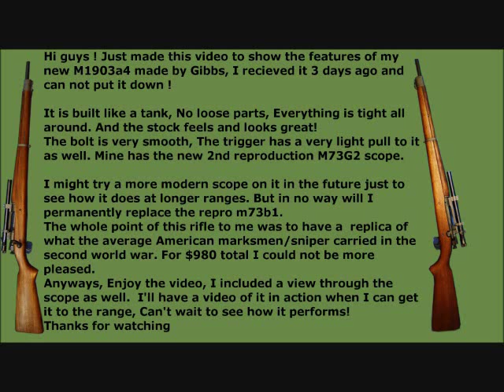1903a4 WW2 Replica Sniper Rifle made by Gibbs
DETAILED DESCRIPTION OF RIFLE BELOW -

This is the m1903a4 replica made by Gibbs, I couldn't afford an original so this was the next best bet until I can scrape together 3k+ for a real one. Over all a very well built rifle. This thing is quality all around. Don't be fooled by the smaller profile of the scope. It is actually very nice and has a good field of view. Folks must remember these were intended for squad marksmen to accurately take out the enemy a bit further than the average rifleman. Rather than sit and shoot a lone guy a mile out there. I look at it as an upgrade past iron sights if you can understand that. If they were sent into France with fixed 10x scopes it would have been game over as unlike rifles like the K98 or Mosin Nagant sniper variants, The 03a4 lacked iron sights, And even if it had iron sights the scope mount would block the view unlike the Mosin and K98.

Now comparing it to an original 03a4 these are the differences -

*The bolt handle is different than on an original a4 bolt

*I think the scope is a tad bit longer than a real weaver 330/m73b1 but just a guess on photo comparison !

*The adjustment writings on the scope knobs are different

*I've read the reticle moves when adjusted on the original scopes (???) but this one is in a fixed position

*I think the cross hair may be a tiny bit thicker than the originals but again that's just a guess from comparing photos

But the nitpicking aside,This is very close to the real thing. Just a great rifle to have and shoot in honor of our marksmen of the 2nd World War. A very classy rifle..Enjoy the video!

Artist: Christopher Lennertz - Dogs Of War from Medal Of Honor

PS. Make sure you watch in 480p for best quality ! My camera is HD but for some reason it didn't upload in hd xD

For quicker viewing -

0:24 - 1:05 Complete right side of the rifle

1:06 - 1:58 Close up of right side of the rifle

1:58 - 2:22 Complete left side of the rifle

2:23 - 2:59 Close up of left side of the rifle

2:59 - 3:23 a View through the scope

3:23 til the end of the video - Various photos (Scope,Barrel,Markings,Butt Plate etc... :)